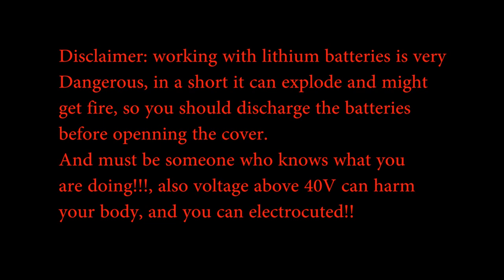How to Disassemble Segway Ninebot ES2 Battery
If you would like to support my site please use the links below Thanks!
This video show how to disassemble ES2 battery.
This is a dangerous process because a short circuit on charged batteries can cause explosion and fire.
Make sure to discharge the battery before trying to open it
Any disassemble of such batteries are prohibit by the company, because of the risk involved.